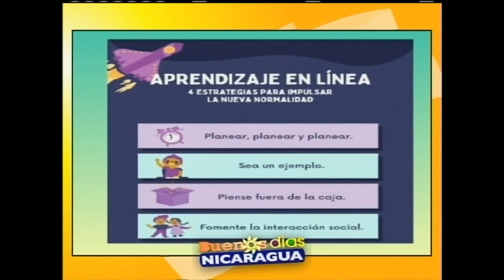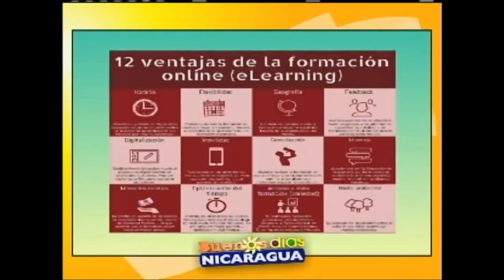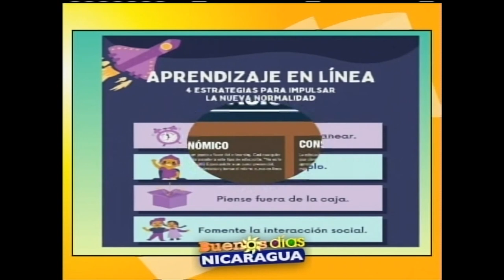E - Learning, Una herramienta para la enseñanza con propósito